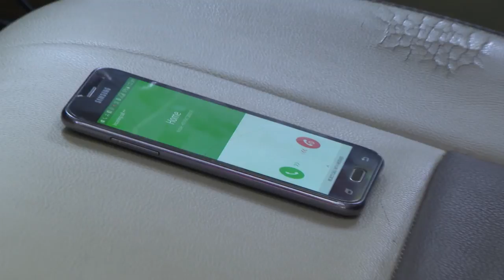CHANDANA MAZHA 1090 TD 05 09 17